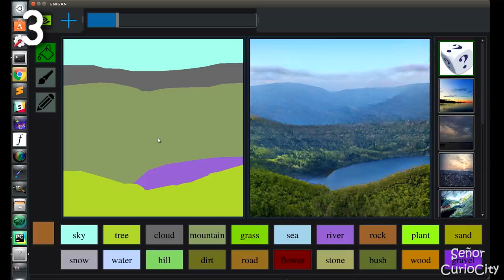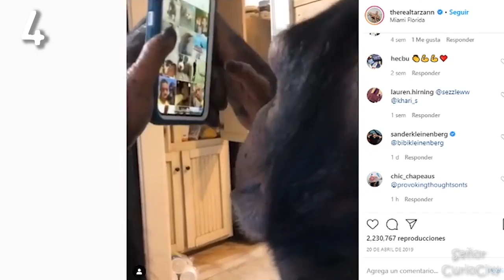Cosas Que Verás por Primera Vez en Tu Vida #5